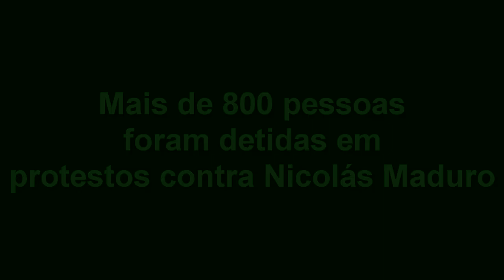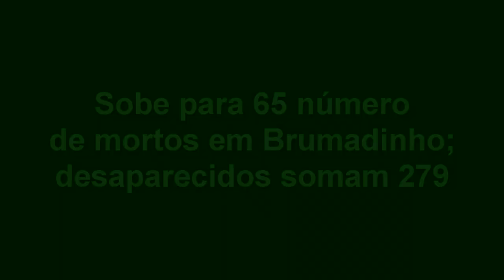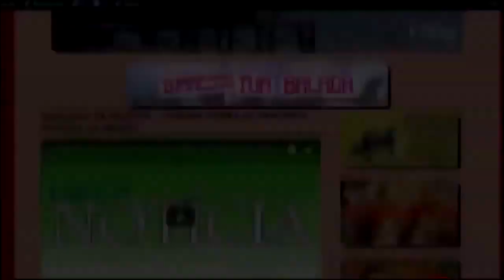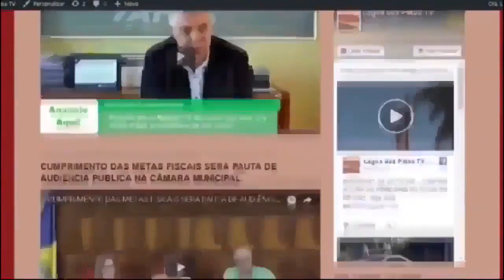EXPRESSO NACIONAL - Confira as principais notícias do Brasil.